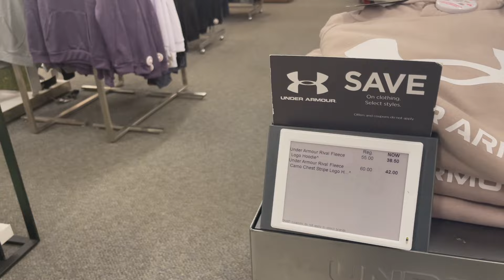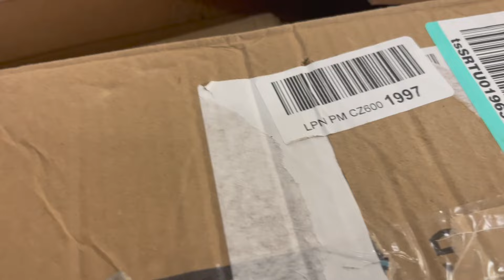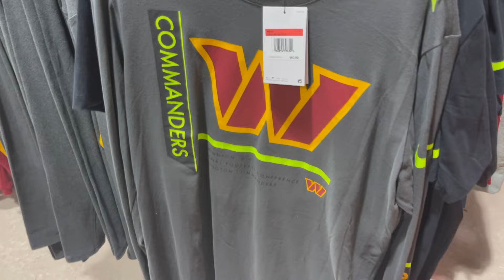How Could This Happen To Me VLOGMAS....